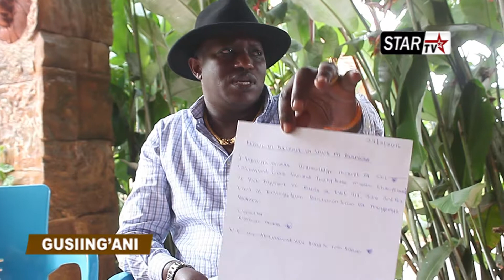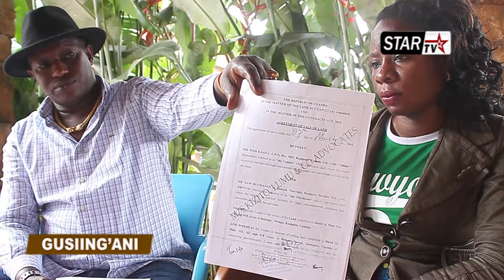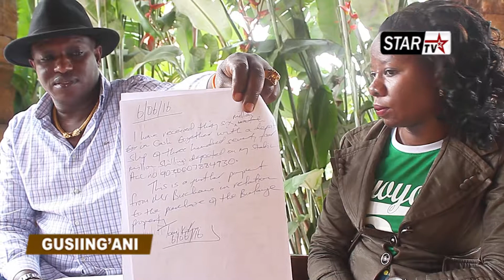Buchana vs Kaaya 2017 IG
THE TWO TRANSACTED A LAND BUSINESS